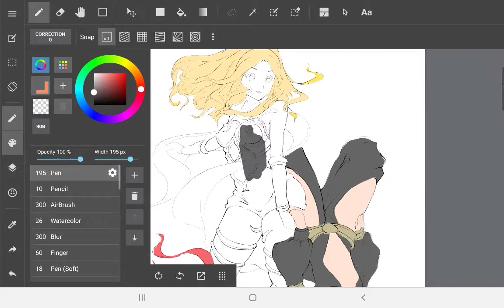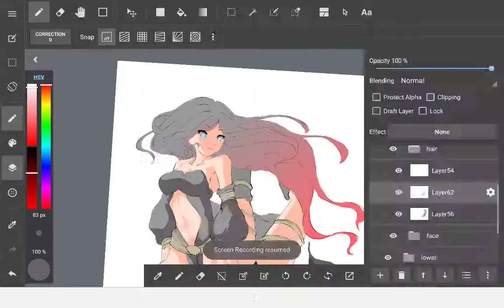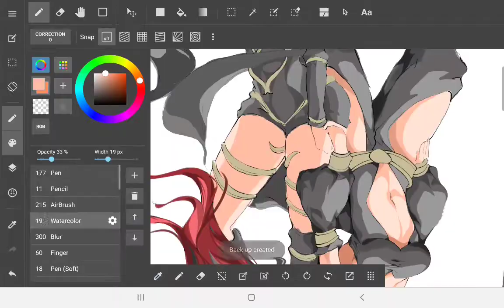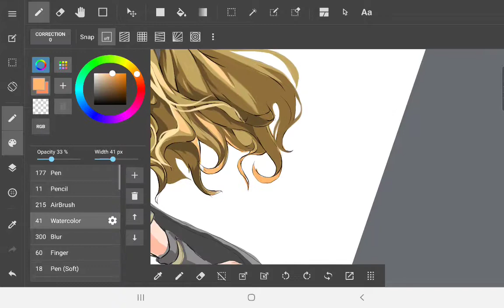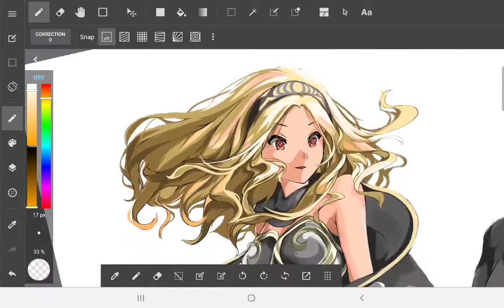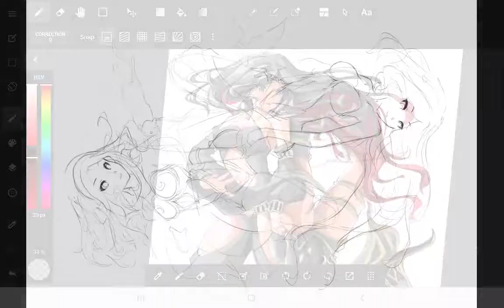Gravity Rush-Commissioned Artwork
Gravity rush artwork!